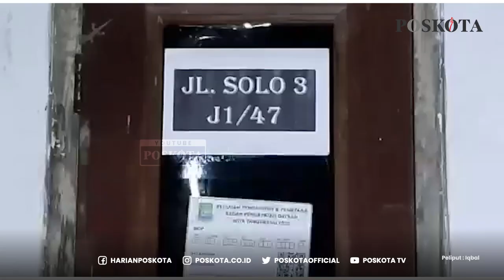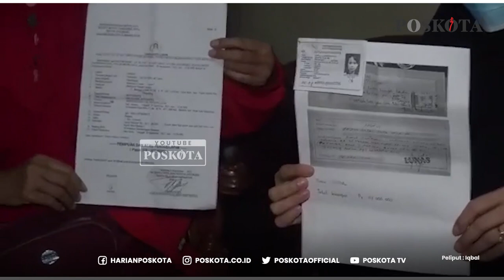PENIPUAN INVESTASI SEMBAKO BODONG, PULUHAN WARGA RUGI HINGGA RATUSAN JUTA RUPIAH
TANGERANG (Poskota) - Niat mencari keuntungan ditengah Pandemi Covid 19, puluhan orang warga di Kecamatan Periuk, Kota Tangerang malah menjadi korban penipuan investasi sembako bodong. Penipuan ini dilakukan oleh RF seorang wanita yang tinggal di wilayah tersebut.

Penipuan ini bermula dari tergiurnya puluhan warga yang melihat melesatnya bisnis sembako yang dijalankan RF.

Kemudian, RF menawarkan kerjasama dengan beberapa orang untuk membeli sembako darinya dengan harga jauh dibawah harga pasar.

Parsih salah seorang korban mengatakan pada Poskota jika dirinya tergiur dengan harga sembako murah yang ditawarkan.

"Minyak di saya awalnya, mereka menawarkan 100 karton (dus). Dikirim ke saya dan lancar," kata dia, Kamis (9/12/2021).

Menurut dia harga yang ditawarkan RF dalam bisnis ini cukup jauh dari harga pasar. Dirinya kemudian memesan kembali dalam jumlah besar.
"Minyak aja satu karton bisa 130 an. Sedangkan di pasar bisa sampai 200," jelasnya.